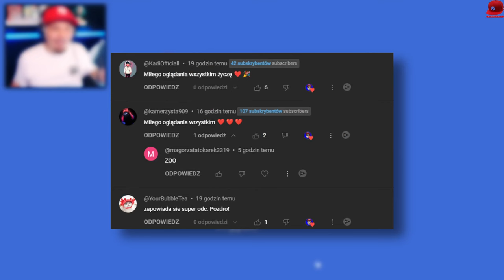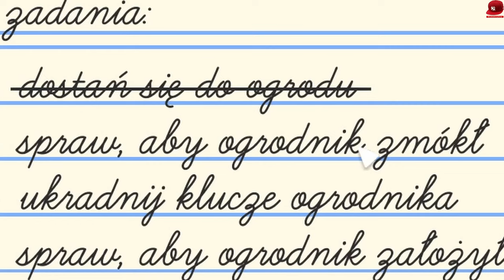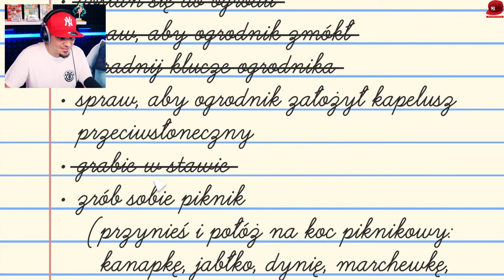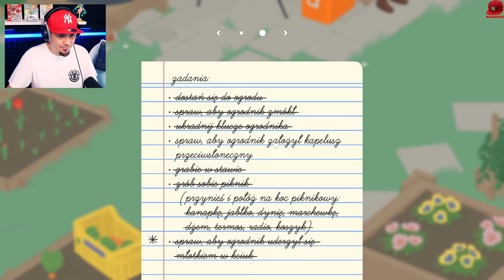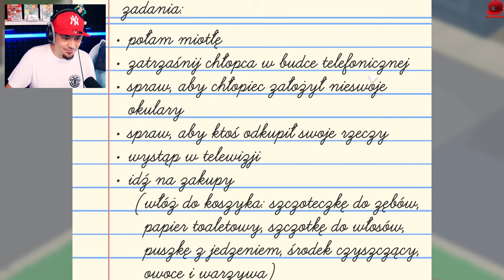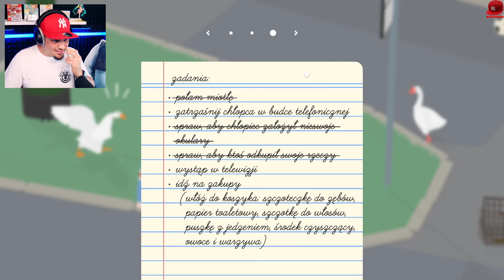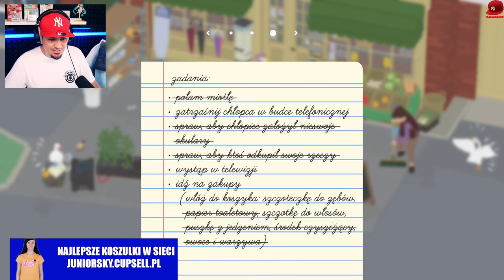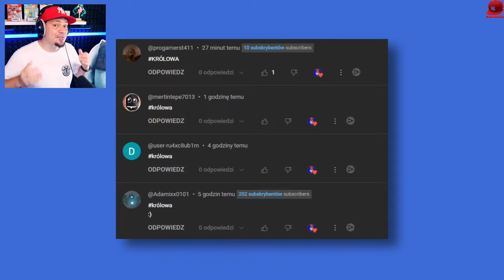🦢 SYMULATOR GĘSI *jest bardzo zła* | Untitled Goose Game Multiplayer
Untitled Goose Game - PL/Po Polsku - Let's Play (PL/Po Polsku) - GRAMY JAKO GĘSI I DENERWUJEMY LUDZI! 🦢💨

👆👆👆 PRZYDATNE LINKI 👆👆👆